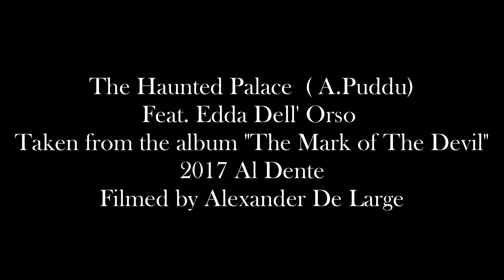Alex Puddu Feat. Edda Dell Orso - The Haunted Palace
The Haunted Palace taken from the album "The Mark of The Devil"
Released on Vinyl by Al Dente 2017 Limited Edition 500
Featuring Edda Dell Orso on Vocal,
Orchestrated by Maestro Giacomo dell Orso
Written,Arranged  and Produced By Alex Puddu
Performed by Alex Puddu and the Orchestra